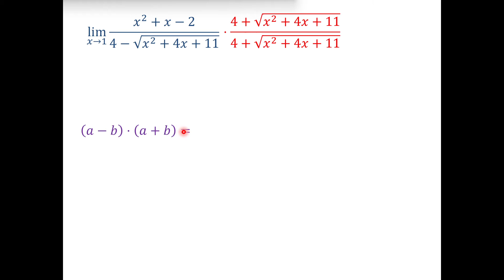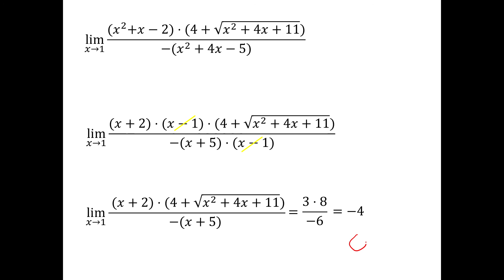פונקציות - כפל בצמוד - תרגיל 5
פונקציות - כפל בצמוד